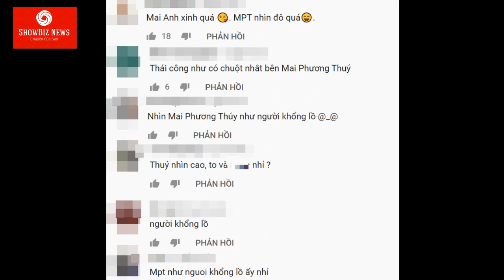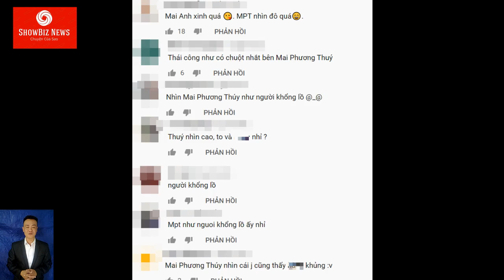Mai Phương Thúy MẶC BÓ SÁT GỢI CẢM, nhưng điều này mới GÂY CHÚ Ý MẠNH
Mới đây, hoa hậu Mai Phương Thúy đã có mặt tại một talkshow để bàn về cách bài trí phòng ăn, cùng nhà thiết kế nội thất Thái Công.